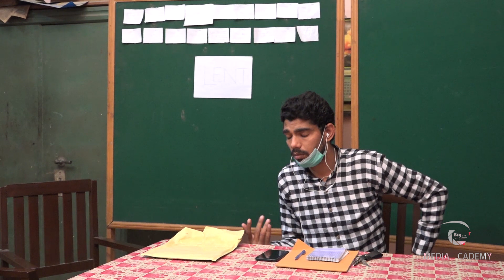Best Funny Video Doctor With Amazing Patient | UNCENSORED | Big Eye House of Dreams